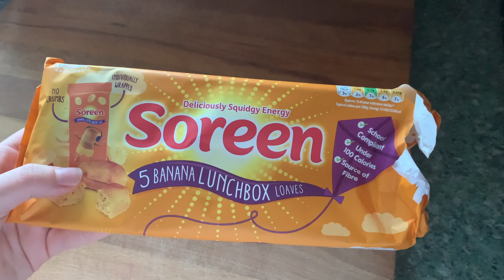what i eat in a week (vegan)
i hope this video shows you how easy it is to still eat yummy food as vegan. it may not be the healthiest, but hey, i love carbs so... of course it could be worse & i could just show me eating hash browns and Linda McCartney pies all week (*as if i have never done that before lmao*). i actually love cooking so much so i'm dead excited putting this video out, even if i am overworked an sleep deprived. also sorry for the rubbish angles, camera quality & light/ colour correction, i am a poor student lol. i hope you enjoy xx